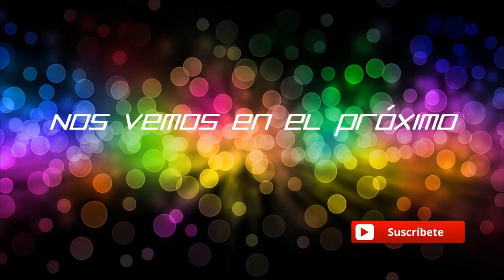Destiny 2 - Pvp Gameplay Español - le damos un poquillo al pvp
Hoy traigo un nuevo video del Destiny 2.
Podeis jugar conmigo añadiendome en
Battlenet: Rojasu#2448.
Steam : Fonsobv
Uplay: fonso_
Juegos sueltos : Rojasu o Fonsobv

Saludos